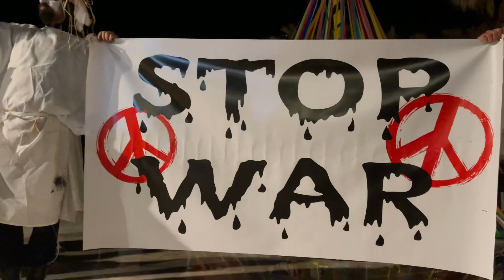Λαμπαδηφορίες Νάξος 2022 - Torchlight Parade Naxos